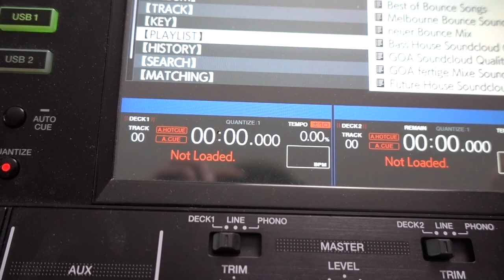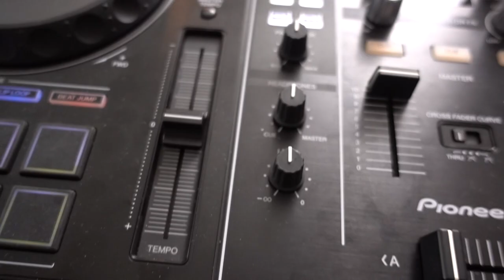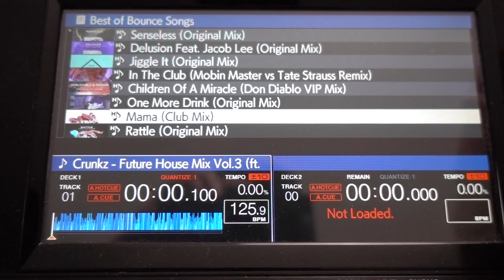Der Tag nach meinem AUFTRITT😴 | "Gig im Fitnessstudio" | Luis Dominguez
So Auftritt erfolgreich gemeistert :D
Habt Ihr schonmal in einem Fitnessstudio oder ähnliches Aufgelegt?